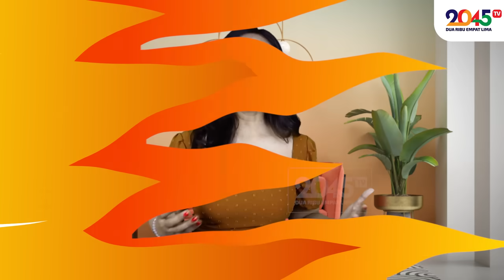KAESANG SUDAH KEHILANGAN KEPEKAAN SOSIAL ⁉ - Rinny Budoyo (Hot Topic #362)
Aksi-aksi Kaesang akhir-akhir ini menunjukan kekurangpekaan?